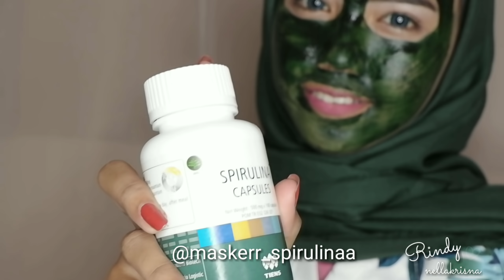Tutorial makeup wajah berjerawat | Rindynellakrisna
TUTORIAL MAKEUP WAJAH BERJERAWAT

Produk:
*AMBER global anti ageing
*RAN water magnet gel base
*RAN retouch skin foundation
*Bedak tabur MAKE OVER
*REAL TECHNIQUES by sam & nic(brush)
*city color colletion CONTOUR PALETTE
*LAMICA
     _123 flat top buffer brush
     _111 flat contour brush
     _208 flat top shading brush
*RAN pink power eveanboy
*pensil alis VIVA
*SIVANNA loose powder
*LAMICA_108 Detail face brush
*MAKE OVER shiny glam eyeshadow
*KRYOLAN 3W
*LAMICA_301 Angled eye brush
*eyeliner NYX jumbo eye pencil 604 milk
*SIVANNA color xpress eyeliner pen
*lip cream WARDAH 04
*lip cream MAKE OVER 002

Produk ran dari instagram: @ran_cosmetic_indonesia

MASKER SPIRULINA
kalian bisa beli yg ori di
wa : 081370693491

Untuk cara terbaik menggunakan masker ini.

Awal bilas muka dengan handuk hangat, agar pori2 terbuka sehingga nutrisi spirulina dpt masuk ke dlm pori2 kulit secara sempurna.

1 kapsul dilarutkan dengan setengah sendok makan (air mineral)
Boleh pakai tambah beberapa tetes madu.

Atau zat pelarutnya digunakan air mawar juga oke. Atau boleh juga susu bear brand.
Beberapa costumer ada jg yg pakai perasan lemon.

Aduk merata di wadah sehingga jd adonan masker. Saat aduknya sebaiknya menggunakan jari yg steril.

Saat sudah merata, adonan masker tinggal diaplikasikan ke wajah menggunakan kuas (jika ingin rapi)
Jika kondisinya yg diinginkan adalah bener2 ingin memperbaiki keadaan wajah maka gunakanlah jari sendiri sambil di pijit2 di sekitaran jerawat atau yg bermasalah pada wajah.

Setelah diaplikasikan di wajah hingga merata, tunggulah sekitar 20-30 menit.
Biarkan spirulina bekerja masuk ke dlm pori2 wajah (menutrisi), serta terdapat efek tarikan kulit wajah.

Setelah itu bilas masker dengan beberapa pilihan.
1. Dengan air hangat
2. Dengan air biasa

Cara terbaik..
Dengan mengusap2 wajah menggunakan es batu. Bertujuan utk menutup/mengecilkan pori2 kulit wajah. Setelah muka bersih maka silahkan basuh lagi muka dengan FACE WASH yg biasa digunakan oleh kita masing2. Seperi garnier, ponds, dll.